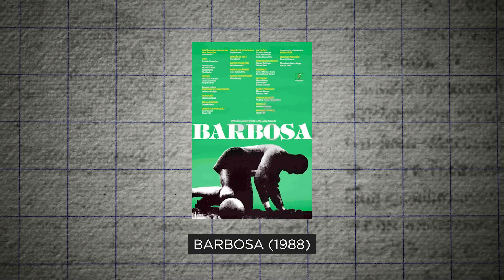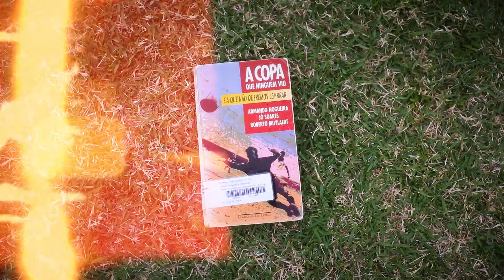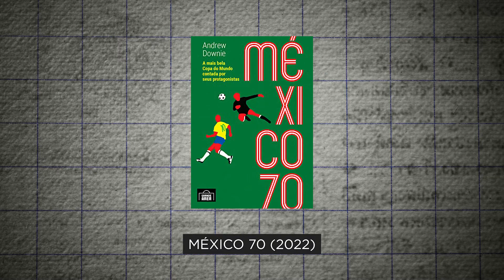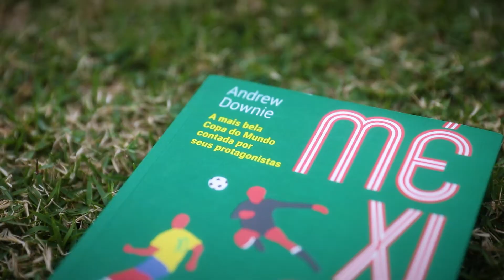5 dicas para entrar em clima de Copa | Trends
A Copa do Mundo 2022 começa em novembro. E mesmo que você não viaje para o assistir ao evento, dá pra entrar no clima do mundial sem sair de casa. Confira dicas de filmes e livros sobre futebol que separamos pra você!

00:00 - Introdução
00:22 - Copa do Mundo de 1950
00:44 - Dica 1 | Curta "Barbosa" (1988)
01:22 - Dica 2 | Livro "A Copa que ninguém viu e a que não queremos lembrar" (1994)
02:02 - Copa do Mundo de 1954
02:34 - Copa do Mundo de 1970
03:00 - Dica 3 | Livro "México 70" (2022)
03:52 - Dica 4 | Filme "O ano em que meus pais saíram de férias" (2006)
04:40 - Dica 5 | Livro "Fechado por motivo de futebol" (2018)

Créditos de foto:
MIGUEL MEDINA / AFP
Arquivo Nacional Fundo Correio da Manhã
Reprodução DPA Press Association Images
Acervo CBF/Reprodução
O Ano Em Que Meus Pais Sairam de Férias (2006)/Reprodução
Barbosa (1988)/Rprodução
FIFA/Reprodução
Brasil Correio/Domínio Público
Leandro Neumann Ciuffo
Acervo O Globo